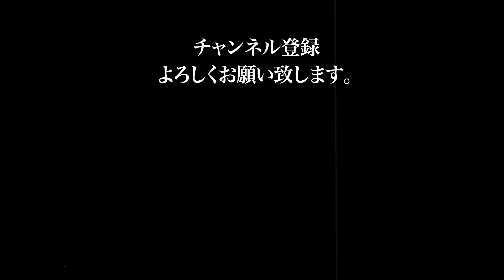2021.2.23 直心会アマチュアキック 第五十試合 永田朋也 VS 田中孝樹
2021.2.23に平野区民ホールで行われた直心会アマチュアキックボクシング交流大会
第五十試合 一般Cクラス ウェルター級 1分30秒2R 永田 朋也（TYTムエタイ）VS 田中 孝樹（RSTジム）です。